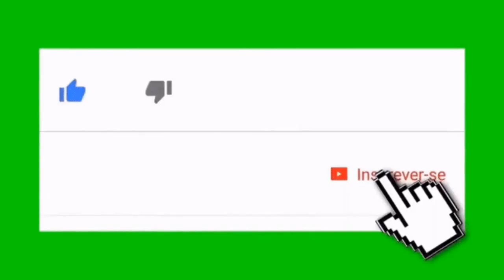Formiga decorativa de cimento (Hormiga decorativa de cemento)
Olá pessoal.
Olha só, nesse passo a passo vamos fazer formigas com cimento e materiais recicláveis para decorar jardim, canteiros, a nossa sala e ate mesmo a piscina.
Materiais utilizados foi:  isopor, arame comum, arame galvanizado, pedaços de tecido, dois pedaços de ferro de viga, cimento, areia, tinta a seu gosto.
Receita da massa de modelar: 400 g de areia, 400 g de cimento.
Link da massa simples de modear:
Receita da massa da base da formiga: 250 g de areia, 250 g de cimento, ambos peneirados.